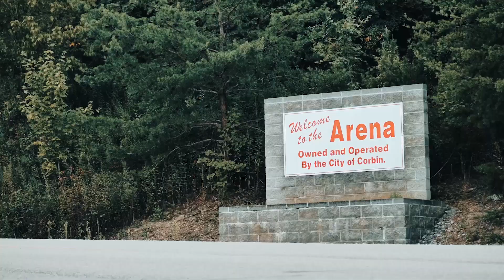2021 SOAR Summit | Introduction to the Summit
The 2021 SOAR Summit is a celebration of all the amazing things that are taking place in eastern Kentucky right now. Though the Summit has ended, the work continues. We are proud to take you throughout Appalachia Kentucky in this video, showcasing the beautiful mountains of our region and reminding everyone that there is a future in eastern Kentucky. Our time is now. Let's ride!